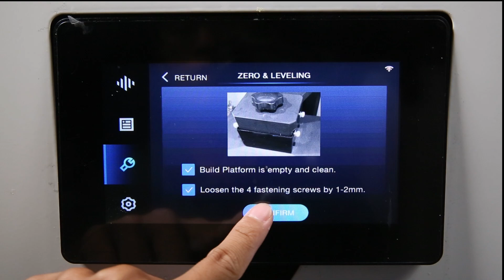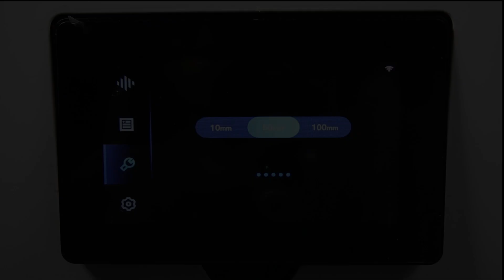Zero & Leveling v2.0